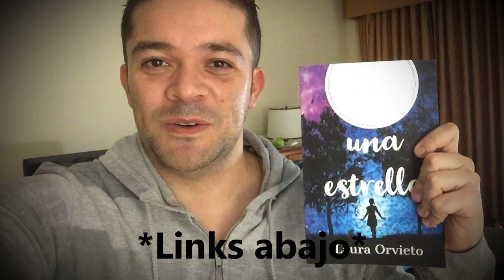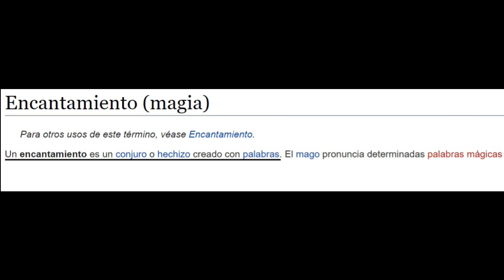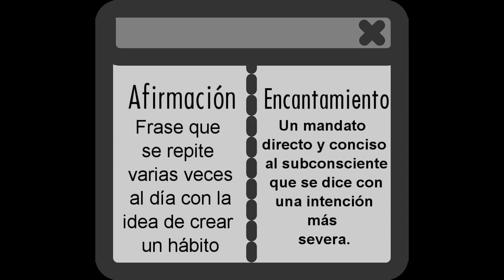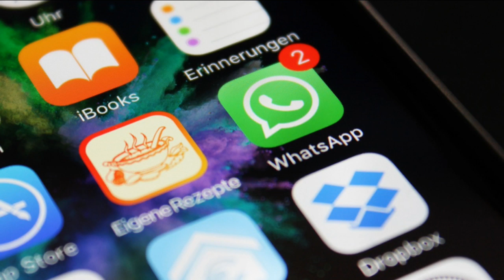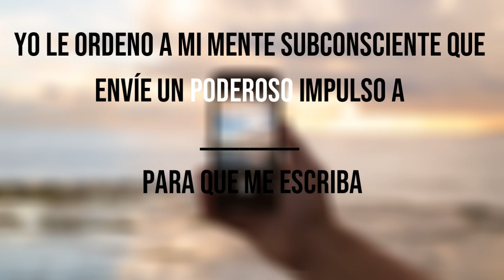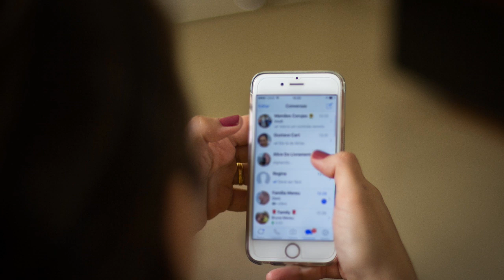Haz ESTO y recibe ese MENSAJE deseado – Técnica encantamiento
*Lo que me contó una estrella
*Rompiendo el habito de ser tu

La definición oficial dice que Un encantamiento es un conjuro o hechizo creado con palabras.
En este video te mostrare como conjurar algo sencillo…quieres recibir un mensaje de texto de el o ella? Utilicemos el poder de nuestra intención mediante un conjuro muy especial.
Precaución: Nuestras palabras, intenciones y emociones cuando trabajan juntas pueden manifestar lo que sea basadas en las leyes universales que rigen esta realidad. ¡Ten cuidado!
La diferencia entre una afirmación y un encantamiento radica en que una afirmación es una frase que se repite varias veces al día con la idea de crear un habito mientras que un encantamiento es un mandato directo y conciso al subconsciente que se dice con una intención más severa.
Es como una orden que le da un coronel a un soldado…ahora bien, quien es quien en esta acción?
Tu eres el coronel y tu YO superior es ese soldado que conforme a la intención que tengas cumple tu mandato. El coronel da la orden y el soldado obedece sabiendo que ese mandato viene con una intención poderosa y por otra parte el coronel CONFIA en que su orden será cumplida. Por eso es que un encantamiento debe de hacerse en un estado de relajación profunda y luego de pronunciarlo dejarlo ir, ponerte a hacer otras cosas y dejar que todo pase.
Así que vamos a hacer un encantamiento para atraer ese mensaje de texto que deseamos tanto de el o ella. Recuerda: haremos este ejercicio una sola vez y luego de eso continuamos con nuestro día como si nada hubiese pasado, ni se te ocurra revisar de nuevo tu celular, eso solo crea resistencia y le drena el poder a la acción que haremos.